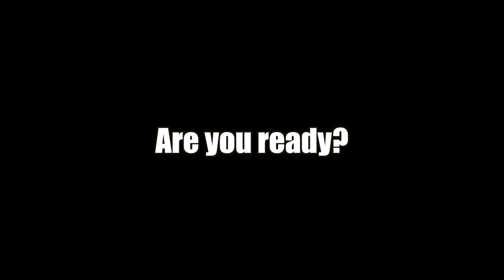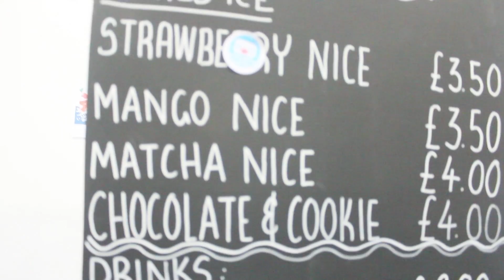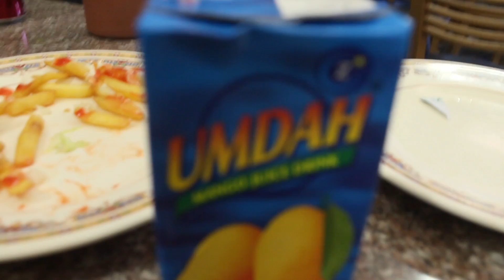I'm Back!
Salaams habibis/habibtis! - Its been a while. LOL Shutup. Don't say anything, lets just enjoy each others company, okay? :)

Heres a little short video, hopefully you enjoy! - Let me know how it is InSha'Allah!